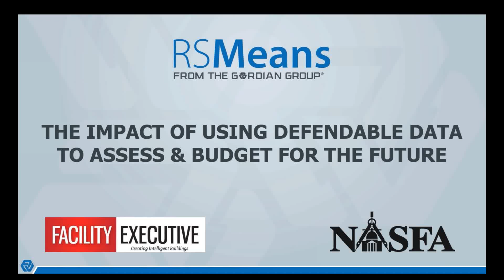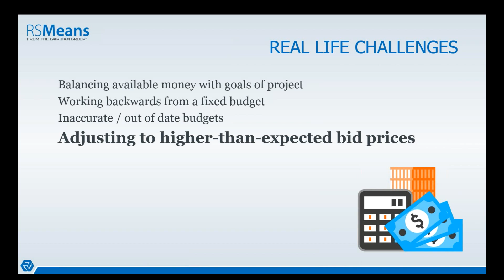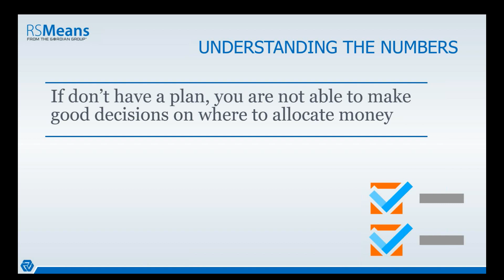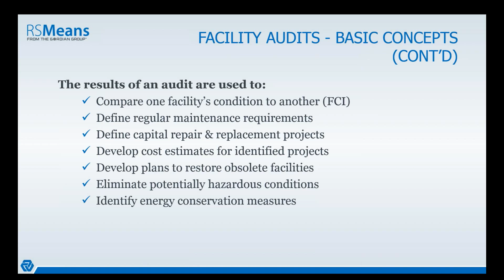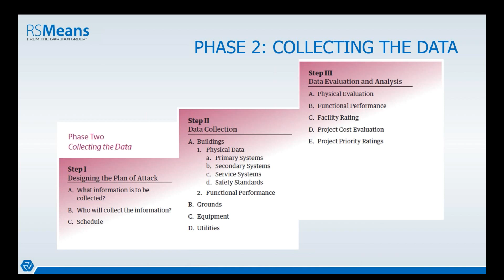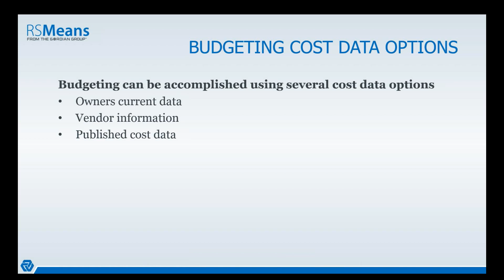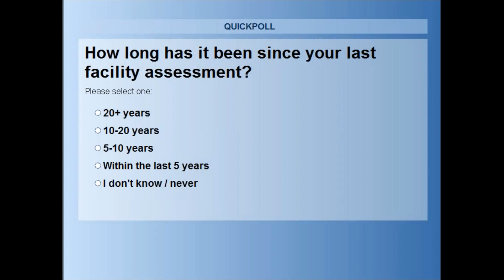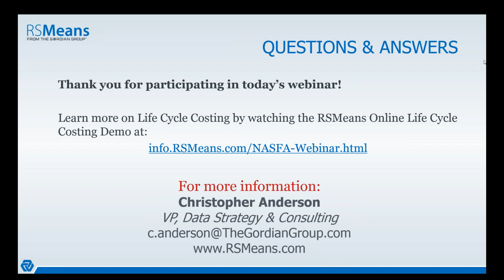Webinar: The Impact of Using Defendable Data to Assess & Budget for the Future